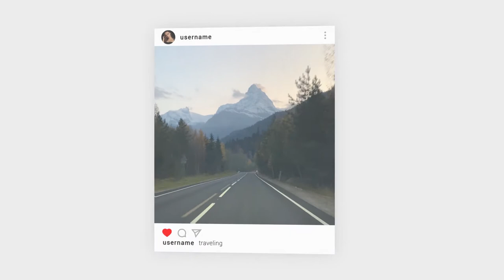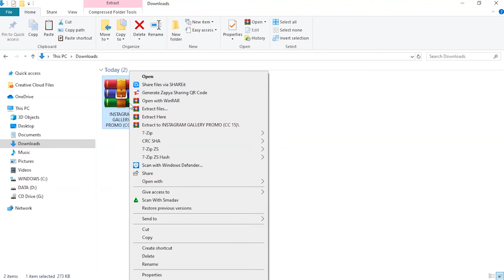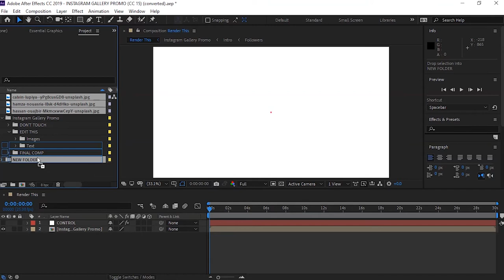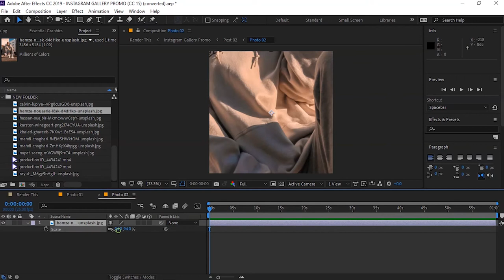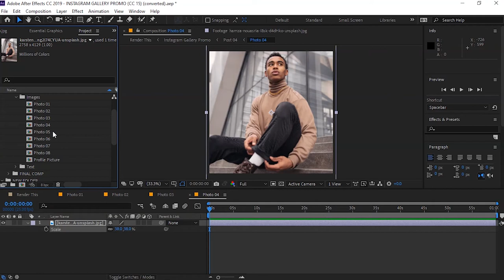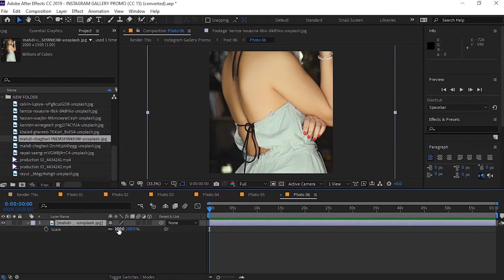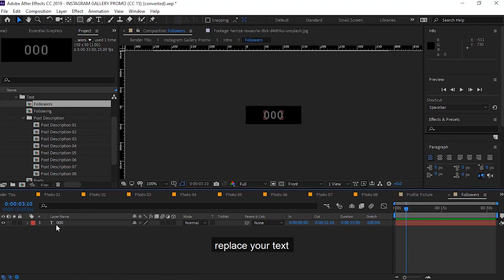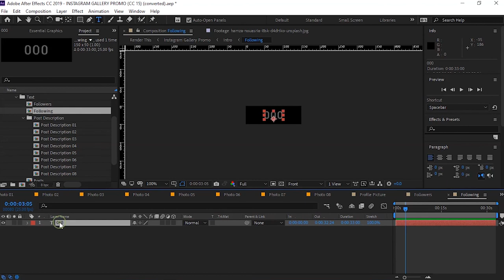INSTAGRAM GALLERY PROMO [2021]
Hi Youtuber's This is Oryx graphics Channel for After Effects,Photoshop,Illustrator,premiere and more softwares Here you will find almost any kind of tempates and projects tutorials for free and every thing that we upload you can download it and use easily for a free

This Instagram gallery promo is like a intro you can use your youtube vedios as advertisement on your instagram profile